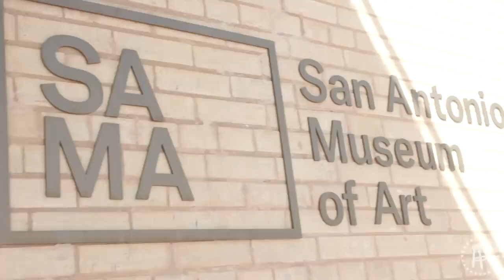Barstool Best Moments: KB and Nick Part 2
KB and Nick do it again!